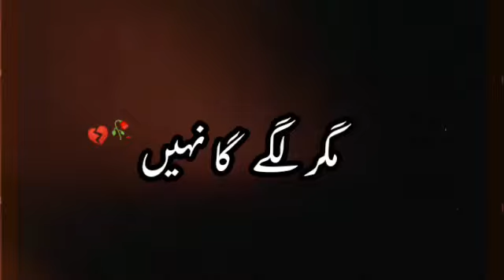Umar Bhar lagega nhi🥀🖤️🔐||Sad shayari status||4K sad status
support me FerozPoetry

shorts
yt shorts
shorts video
shorts video
YouTube short

sad poetry, urdu poetry, sad status, Deep lines poetry